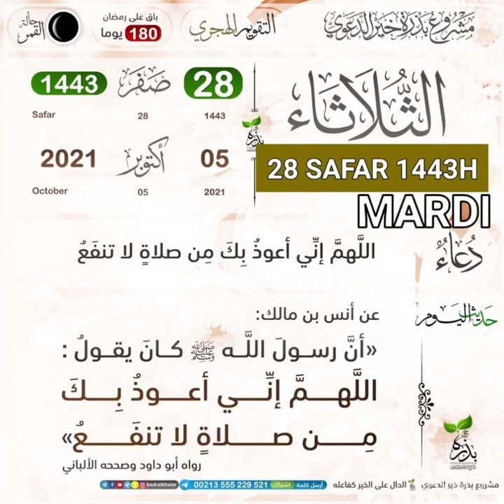Calendrier du jour par IMAM MOUHAD BOUYÉ BAH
*ALLAHOUMMA IGHFIRLI WARHAMNI WAHDINI WA AFINI WARZOUQNI*